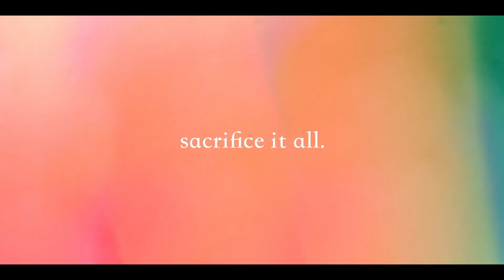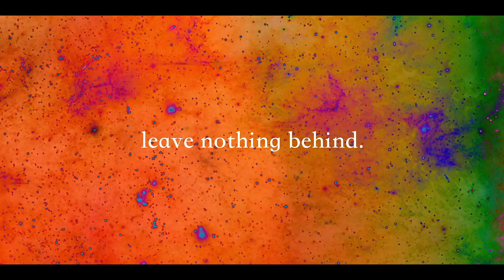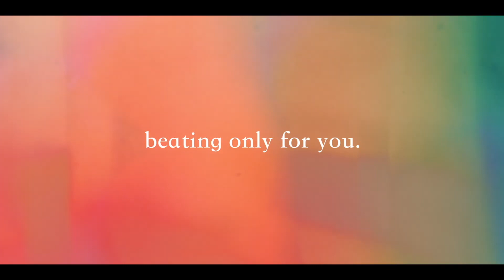Calum Scott-At Your Worst (B2B Extd. Edit)